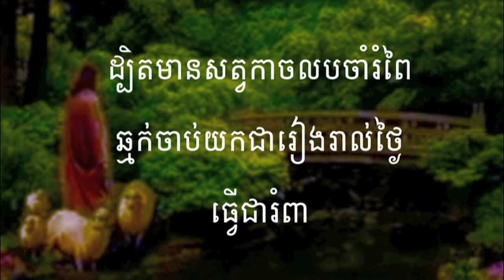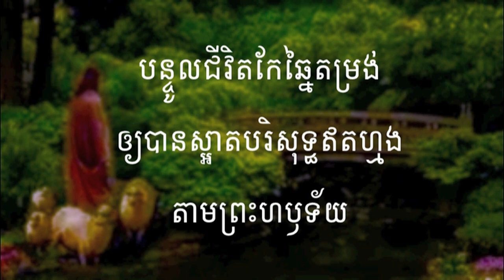ពួកទី៩ បទកំសាន្តចិត្ត HKS 180= ព្រះអង្គឃ្វាលខ្ញុំ He Shepherds me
អរគុណច្រើនសម្រាប់ចូលចិត្តនៅ channel របស់ខ្ញុំ។
សូមព្រះប្រទានពរ!!